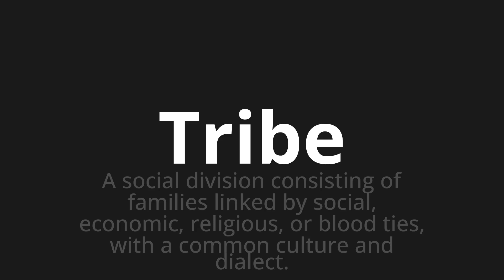How to pronounce Tribe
Master the Pronunciation of 'Tribe' - which means : A social division consisting of families linked by social, economic, religious, or blood ties, with a common culture and dialect. 📝 with @PPrononciation 🎓🗣️ - [Your Guide to English]

Learn to pronounce 'Tribe' perfectly in English with our easy and engaging tutorial by @PPrononciation! 📖📽️ In this comprehensive video, we provide you with native speaker examples 🗣️👂 and phonetic breakdowns 🎵 to ensure you get the pronunciation just right.

How to say Tribe in English